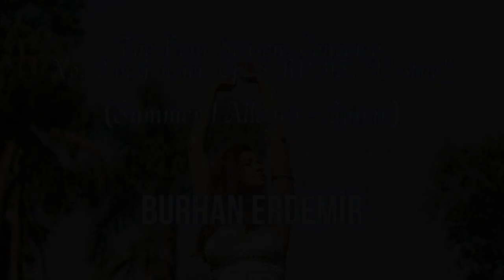The Four Seasons: Summer - Guitar Complete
(The Four Seasons: Concerto No. 2 in G Minor, Op. 8, RV 315, "L' estate / Summer - Guitar)

from The Four Seasons of Vivaldi Album

Vivaldi's four seasons is my favorite concerto. When I came more interested in music and experimenting with instruments, I thought of preparing this composition. I was still an amateur in many subjects. Between 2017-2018, with partially acoustic instruments and mostly digital (virtual) instruments; I recorded and prepared the four seasons. It was very unprofessional work. You will realize this when you listen. But this album was one of my first works. That's why it's special to me. He guided me especially since it was prepared with 3 different instruments (Guitar, Piano, and Strings). Although it is an amateur work, I must say that it is not too disturbing. Some parts even sound good. You decide this. I hope to recompile this work in the future and prepare it again in a much more professional way with minor changes to the composition.